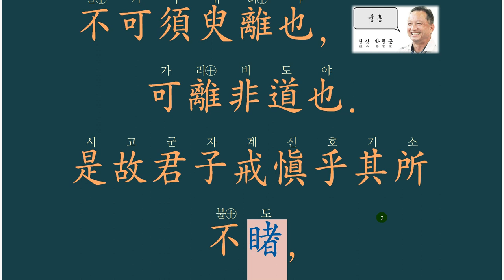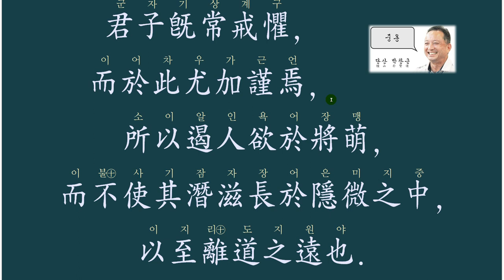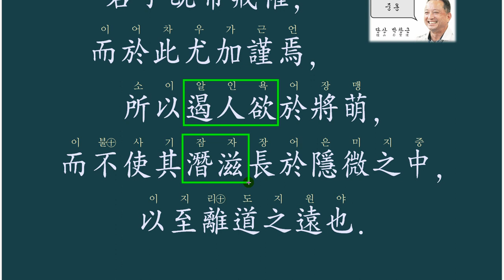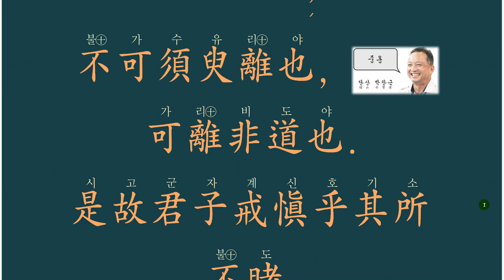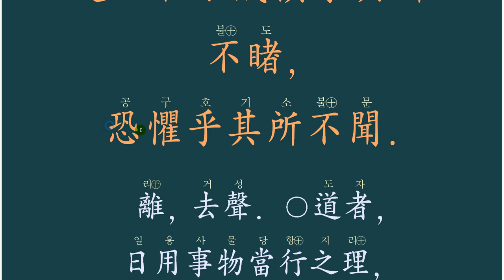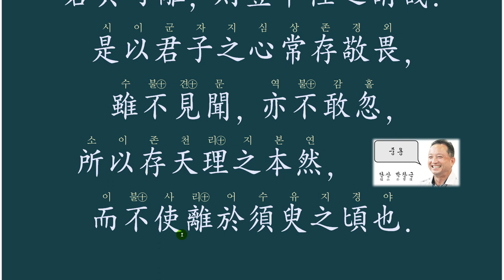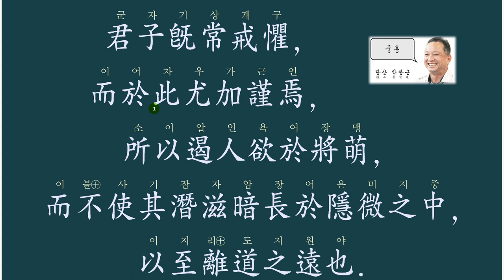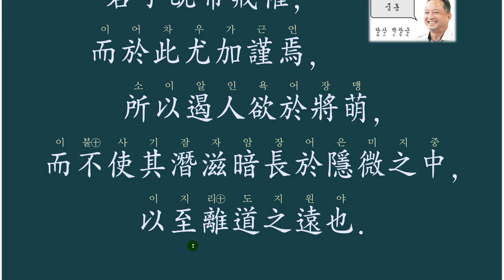중용 경1장 강의 02 : 愼獨(신독)이란?